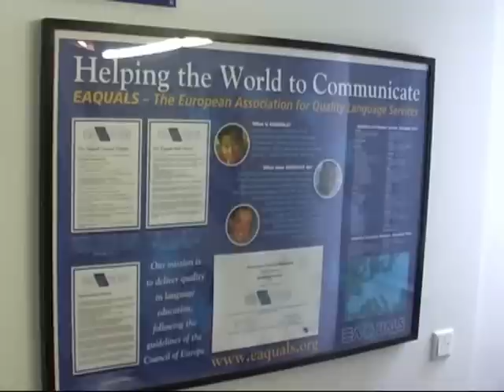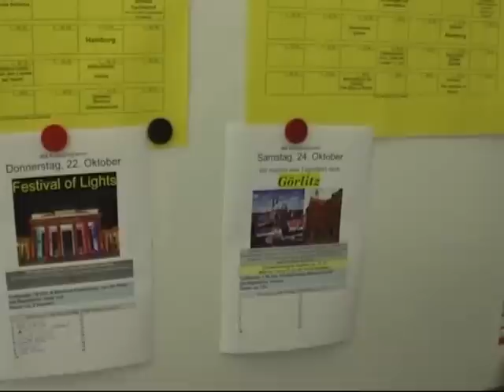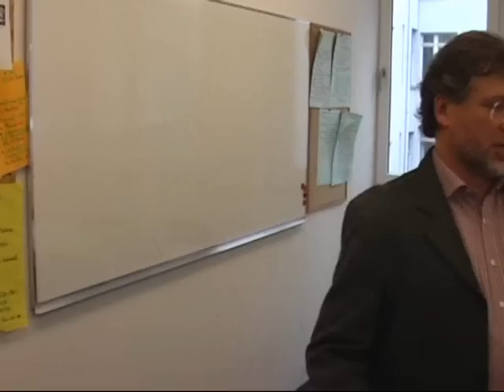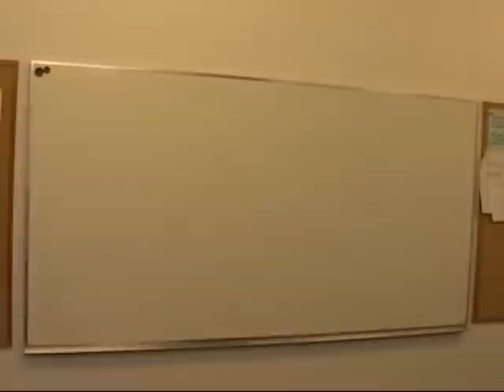DID Berlin about the school